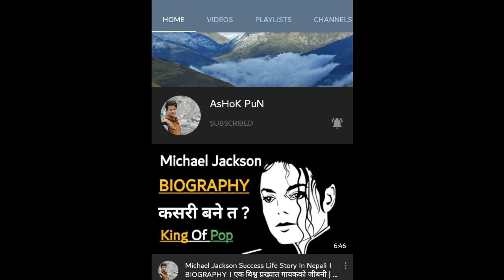Mother (आमा) - Motivational Video | in Nepali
Hello friends,
In this video, I am trying to explain about Mother's love with their child.

Short Points :
1 about mother's love
2 mother, आमा
3 Mother's day
4 2020 nepali motivational video
5 mother motivational video

Thank you my friends for love and support. Stay with me.